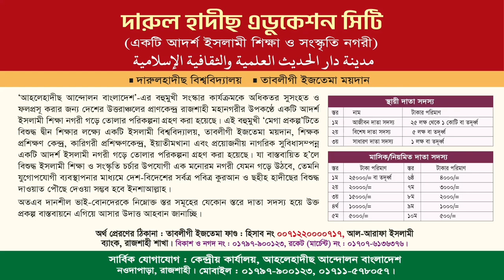স্বাগত বক্তব্য। মুহাম্মাদ রবীউল ইসলাম। সোনামণি কেন্দ্রীয় সম্মলেন ও পুরস্কার বিতরণী অনুষ্ঠান - ২০২৩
সোনামণি কেন্দ্রীয় সম্মলেন ও পুরস্কার বিতরণী অনুষ্ঠান - ২০২৩
স্বাগত বক্তব্য
মুহাম্মাদ রবীউল ইসলাম
কেন্দ্রীয় সহ-পরিচালক, (সোনামণি একটি আদর্শ জাতীয় শিশু-কিশোর সংগঠন)

আহলেহাদীছ আন্দোলন বাংলাদেশ প্রকাশিত গুরুত্বপূর্ণ মোবাইল এ্যাপ সমূহ :
১. মাসিক আত-তাহরীক :